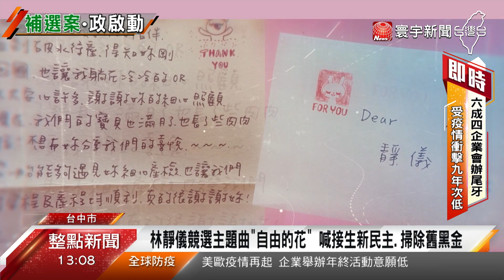立委補選戰況激烈！賄選爭議延燒立院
民進黨中二選區立委補選，越來越激烈，誰參加活動、吃豪華餐點，都成為賄選的攻防焦點。民進黨團總召柯建銘更指控，國民黨邀請法務部長、調查局長來立院報告，就是要為顏寬恒來施壓司法單位。不過顏寬恒回嗆柯建銘，曾經司法關說，根本沒資格質疑。